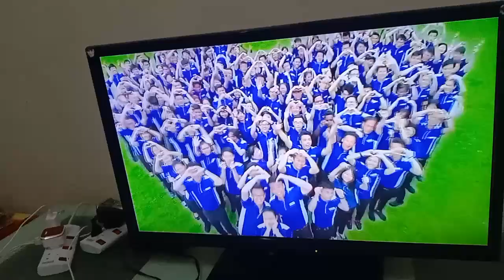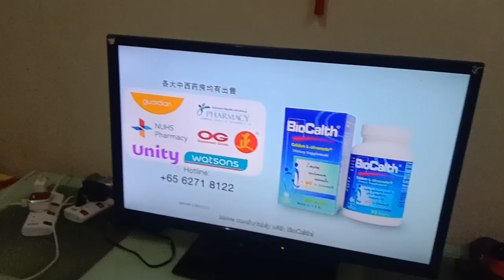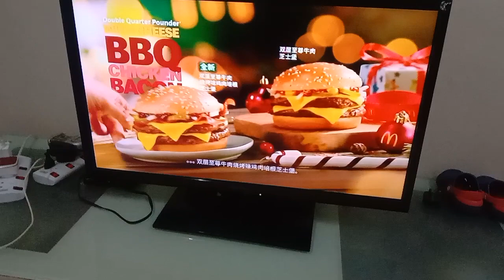Mediacorp Channel 8 Commercial Break 16 December 2023 9.35.25 p.m/9.37 p.m